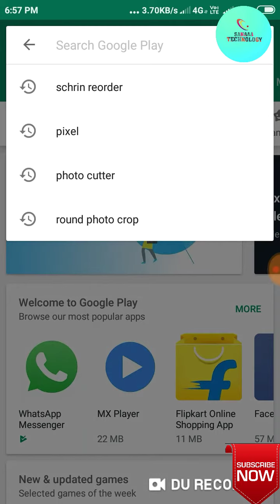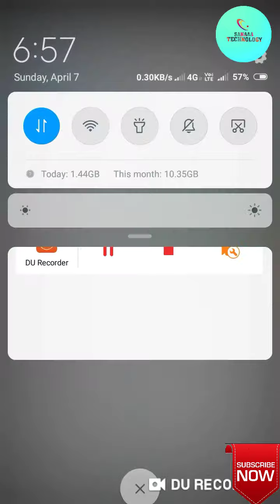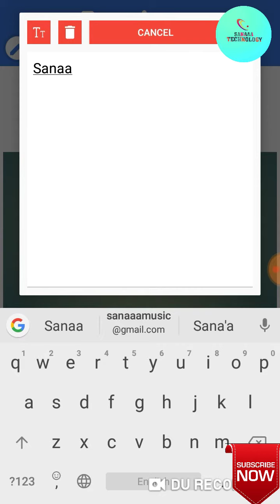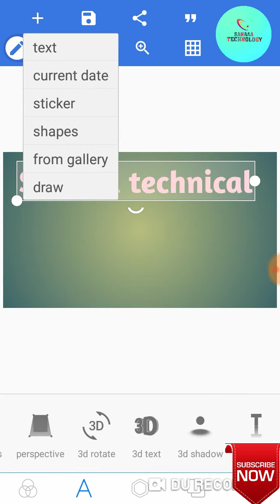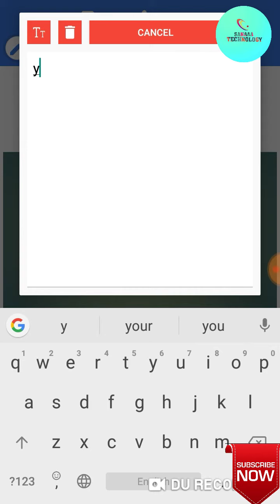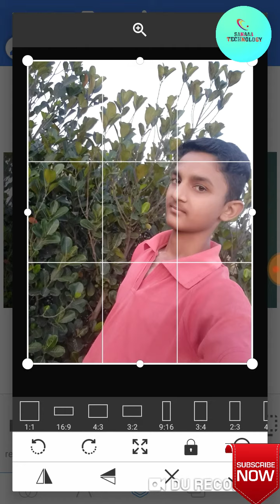How to create YouTube thumbnail 4k for Free ?